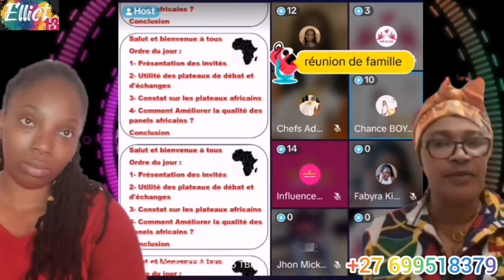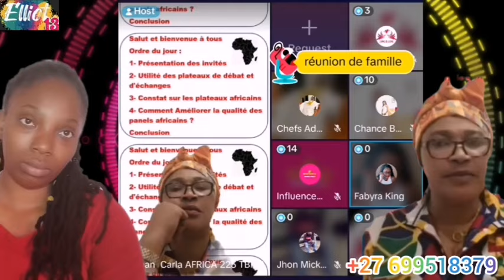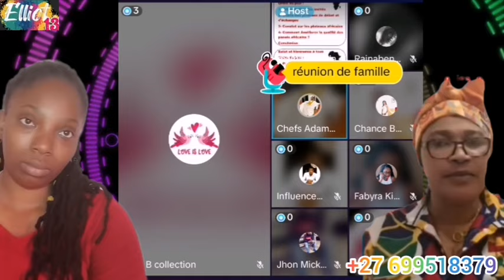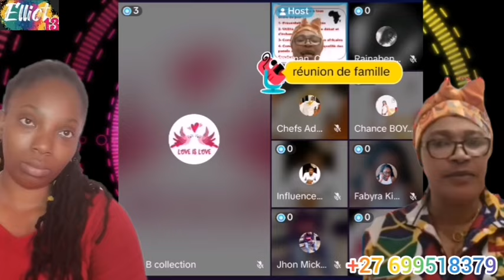EEH TIKTOK A PRIS FEUX OOH 🔥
UNE MAMAN AU BON COEUR A PRIS L'INITIATIVE DE METRE DE L'ORDRE ET DE DONNER DES TRES BON CONSEILLES A LA JEUNESSE A TRAVERS LES PANELES TIKTOK.